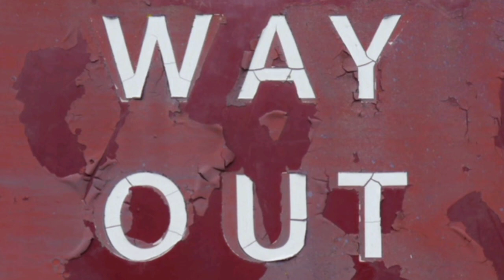Speedrun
From the album "Way Out"